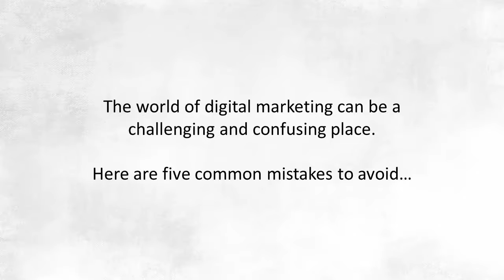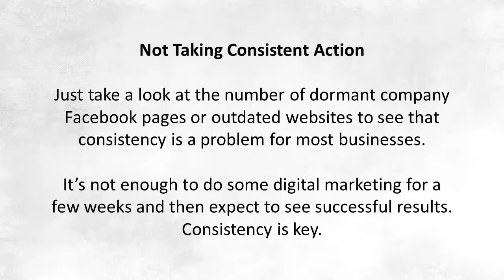Are you Ready to Take Digital Marketing for your Business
Digital marketing is the promotion of products or services using digital channels to reach consumers. The key objective is to promote brands through various forms of digital media. It extends beyond online mediums to include channels that do not require the use of the internet. It includes mobile phones (both SMS and MMS), social media marketing, display advertising, search engine marketing, and other forms of digital media.